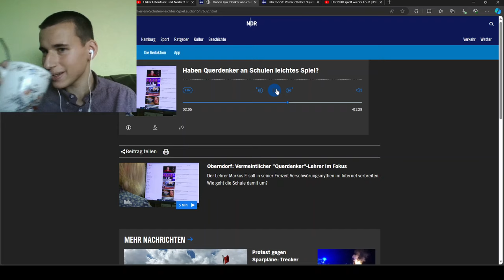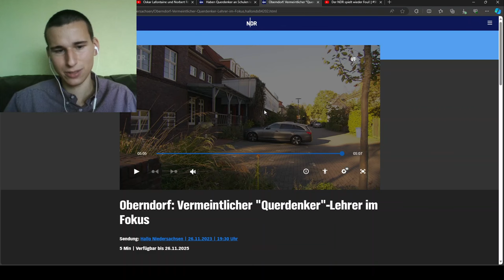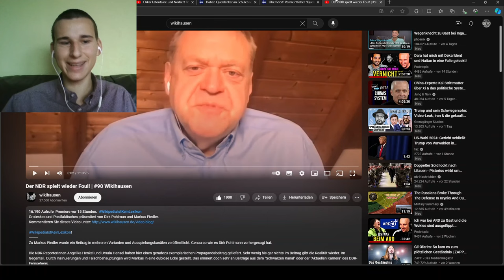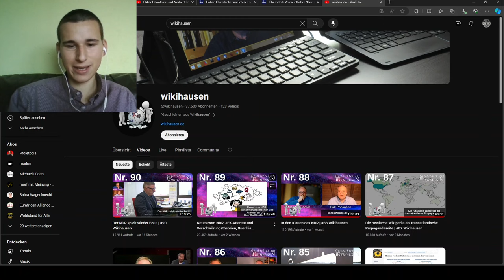So dumm hetzt NDR Info gegen Markus Fiedler